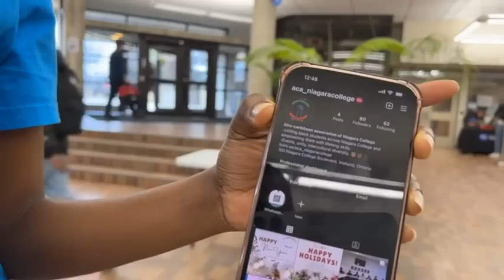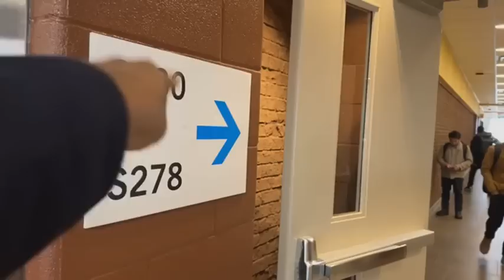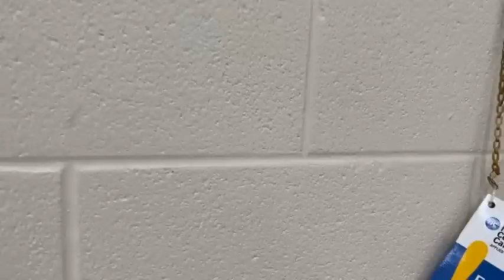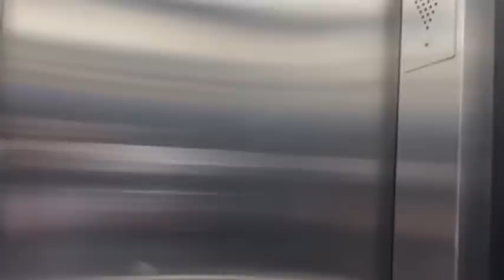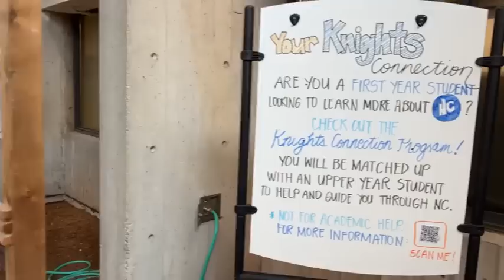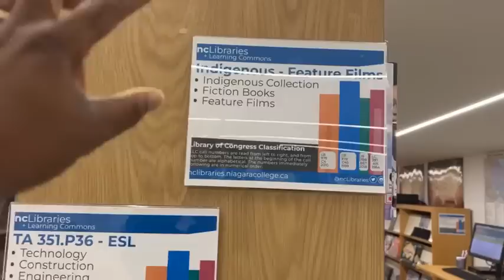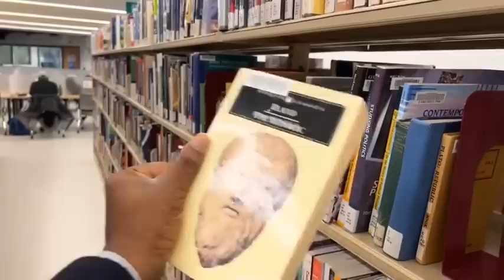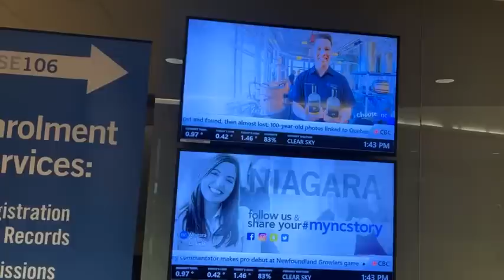Helping international students from Rwanda, and Nigeria to change their programs in this college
Did you know you can change your program of study in Canada?

ATTENTION: Data shows that Only 1 out of 10 people who enjoy my content actually go to the extent of hitting the like button and also subscribe to this channel on YouTube.

If you like my content, please become an active supporter of good content today by subscribing,  hit the notification bell,  like the videos, comment and also  share them to help my videos reach many other people.

Please note that Chorkor Millionaire Does NOT send DMs to people on Facebook or Instagram. If you search me up on Facebook, make sure you are following my page that is listed as a Public figure with over 100,000 followers.

A step by step video on how to apply to the cheapest university in Canada for a full Canadian scholarship:

Videos on Permanent Residence:
All you need to know about Express Entry PR applications if you live inside or outside Canada: